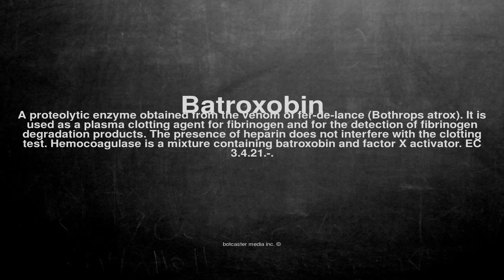Medical vocabulary: What does Batroxobin mean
What does Batroxobin mean in English?